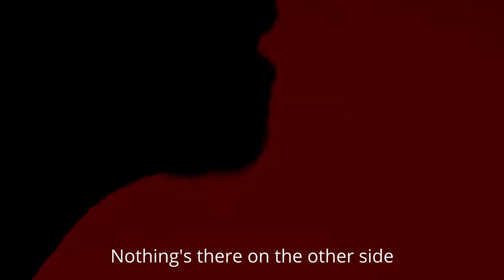Mike Shinoda - Already Over (shorts) (edit by Spimax) pt2 with sound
All rights to Mike Shinoda both video and sound. Only fan made with lyrics. I don't own here anything only i clip them together

I can't wait till 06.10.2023 for release so i decide to put 3 clips together.
All rights to Mike Shinoda. I don't earn anything from it. It's just fan made. If you want below you have audio.